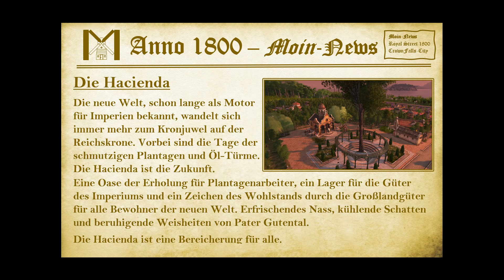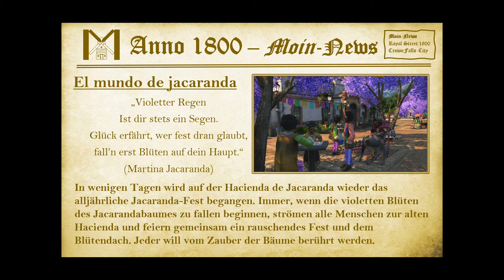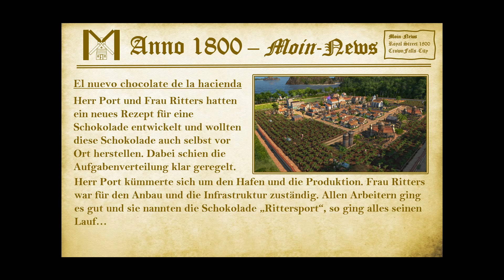Anno 1800 - 13.SBC - Die Ergebnisse - Jetzt abstimmen! VOTE NOW!!!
(DE)

Moin,

hier die Ergebnisse der 13.Schönbau-Challenge. Am Ende einfach die Nummer eures Favoriten in die Kommentare schreiben.

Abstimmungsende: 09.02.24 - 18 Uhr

VG
Moin-Gaming

(EN)

Moin and welcome,

in this video you will see the results of the 13. beautybuilding-challenge.
Don't forget to vote for your favorite result in the comments.

End of voting: February 9 - 6pm

Greetings
Moin-Gaming